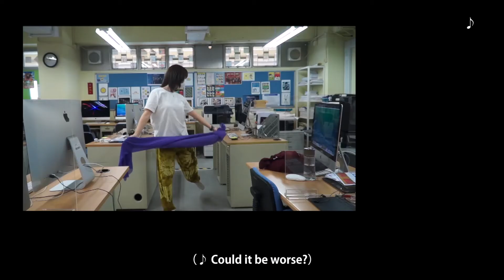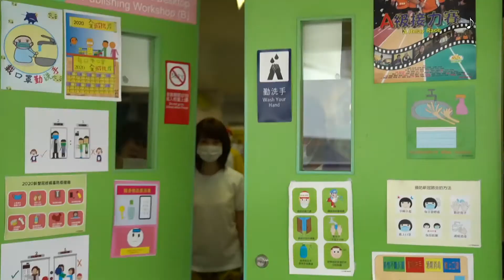《藝無疆2020：想敢演！》舞動展亮光 'CAB2020: Dare to Perform!' Dance Shinebility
演出：展亮技能發展中心(屯門)
Performed by: Shine Skills Centre (Tuen Mun)